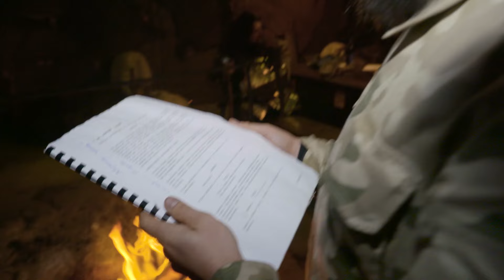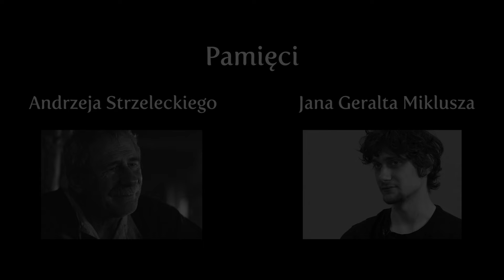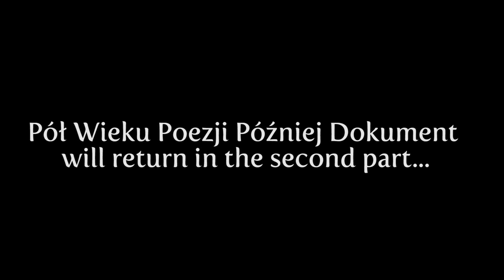Pół Wieku Poezji Później Dokument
Pół Wieku Poezji Później – dokument, realizacja: Stanisław Patejko, Cyrus Kamiński, Martyna Hordowicz, Jan Kawecki.

Zapraszamy na podróż w świat dokumentu poświęconego polskiej fanowskiej produkcji, inspirowanej twórczością Andrzeja Sapkowskiego. Przedstawimy Wam unikalne materiały za kulis oraz wypowiedzi twórców filmu zrealizowanego w całości dzięki szczodrości Międzynarodowego Fandomu Wiedźmina. Przyjrzyjmy się bliżej fenomenowi twórczości Sapkowskiego, który zainspirował grupę pasjonatów do nakręcenia etiudy o Wiedźminie, która przeobraziła się w pełnometrażowy film. Zatem, drodzy widzowie, poznajmy wspólnie kulisy historii powstawania Pół Wieku Poezji Później.